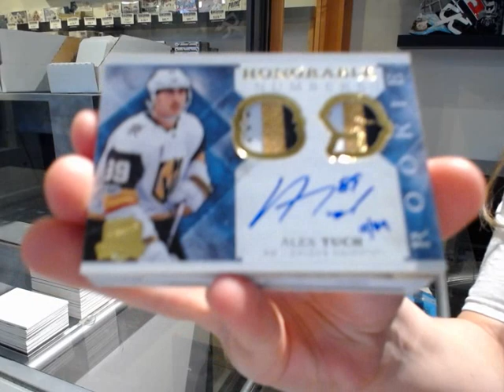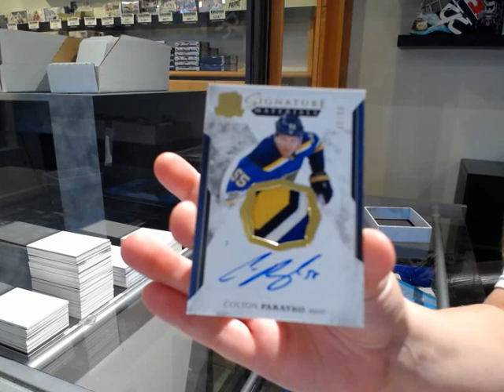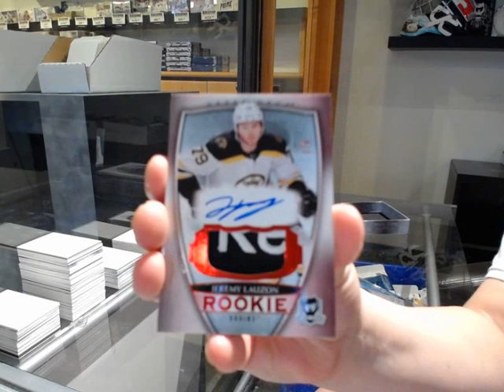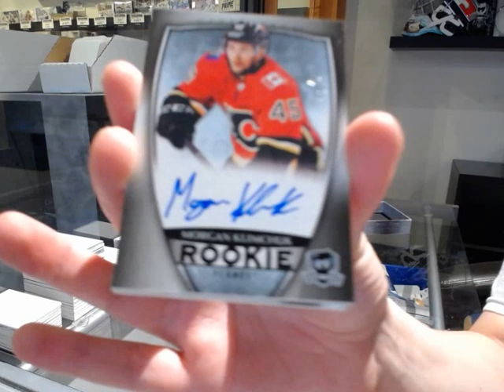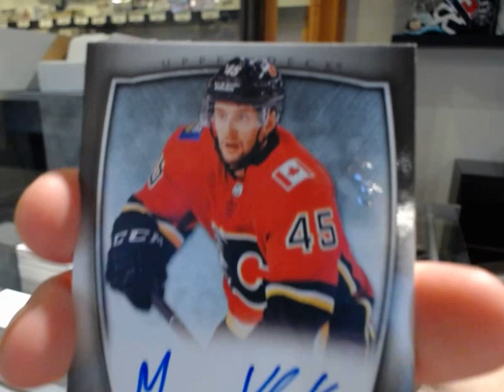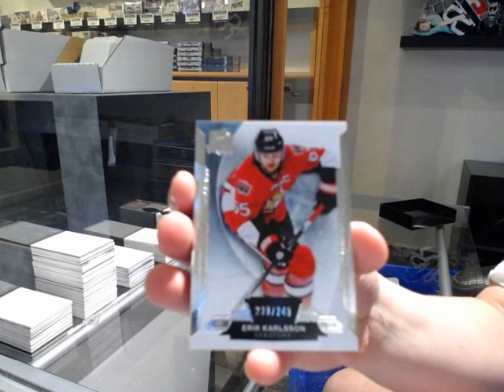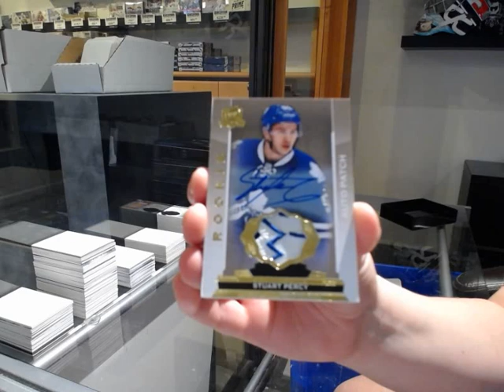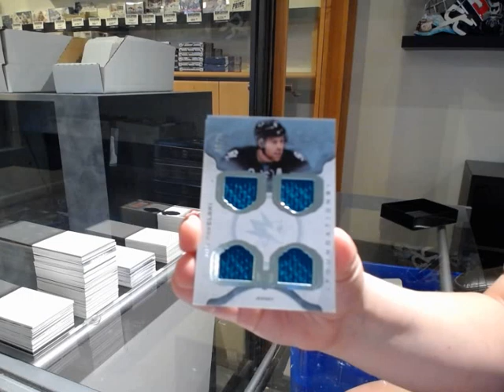14-15, 17-18 & 18-19 Upper Deck The Cup Hockey 3 Tin Break - C&C GB #11,547